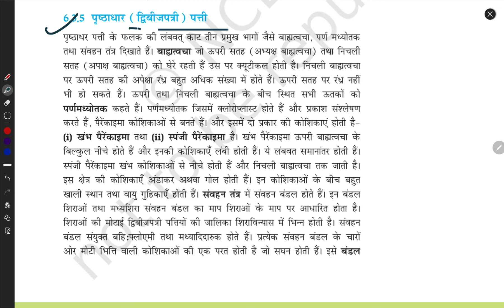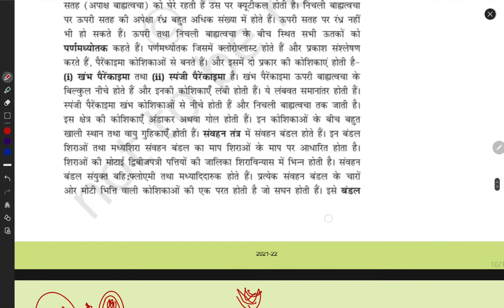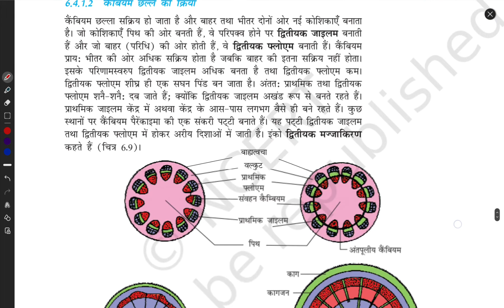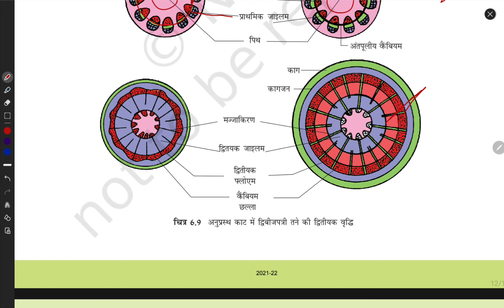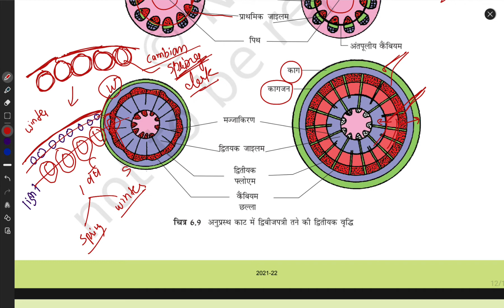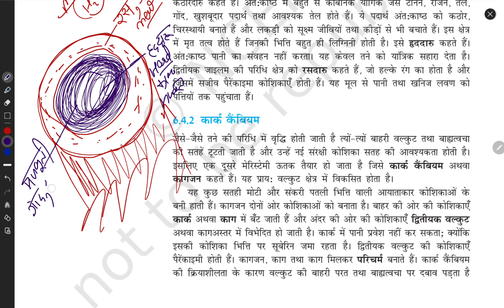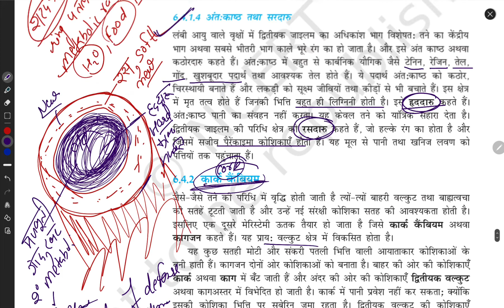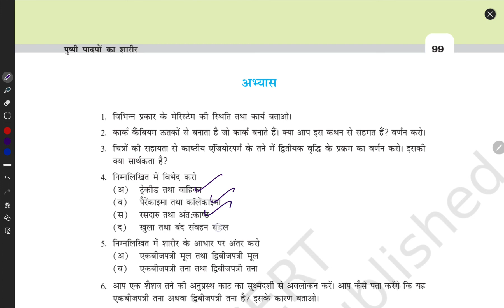Ncert | Plant tissue | Annual rings | Lenticular cells | Hindi medium